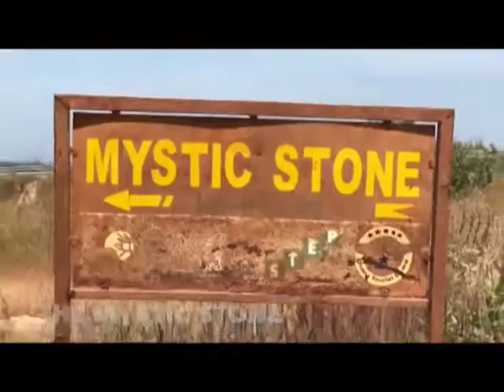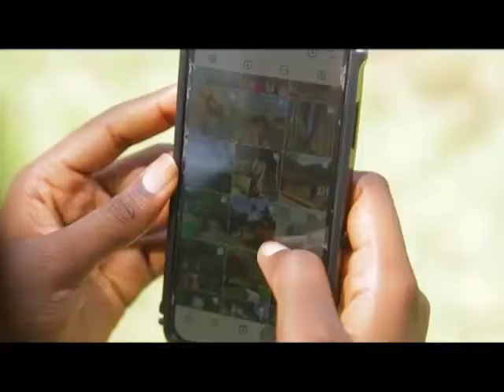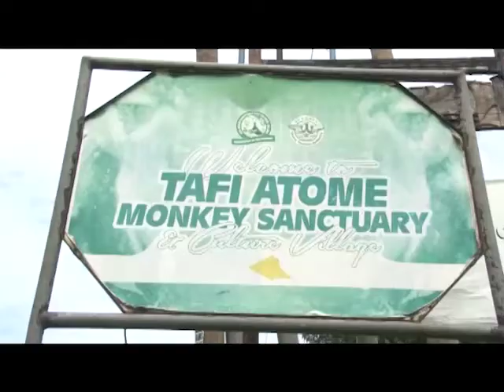GHANA’S TRAVEL INDUSTRY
A chat with a local content creator Cycy travels on what she makes of the space for content creation in Ghana and how the country can leverage on this new venture.